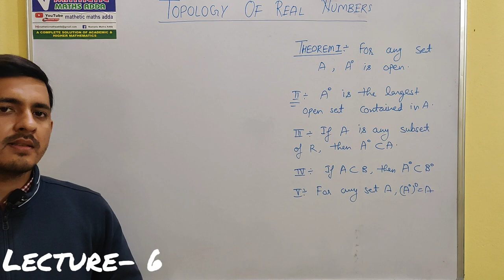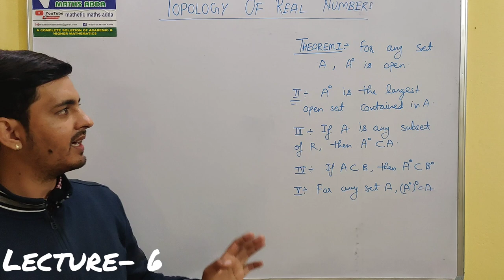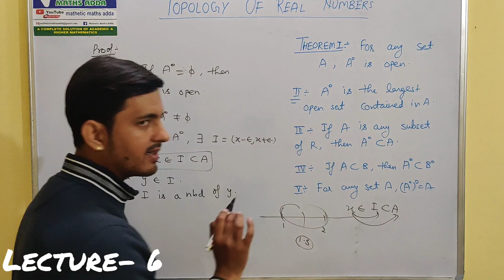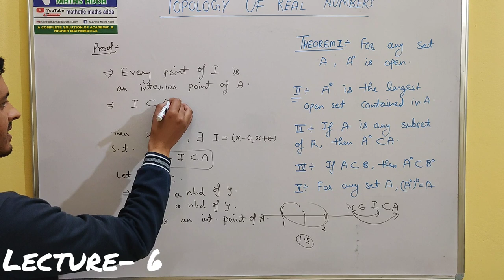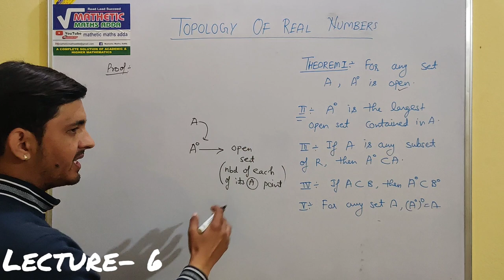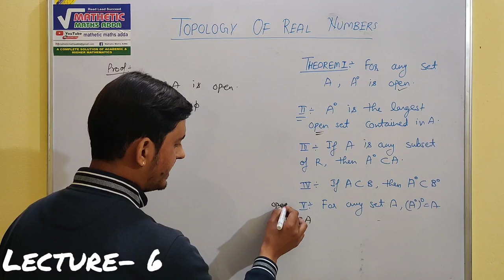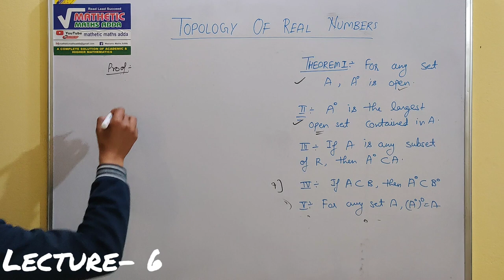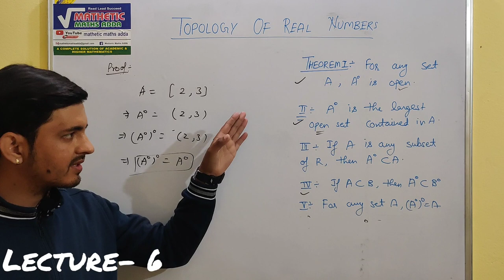Topology Of Real Numbers(Real Analysis)|(L-6)|B.sc|M.sc|JAM| GATE|NET| By-Vinay Pandey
This vedio is based on the theorems of the following topics-
• Interior of a point
• Interior of a set